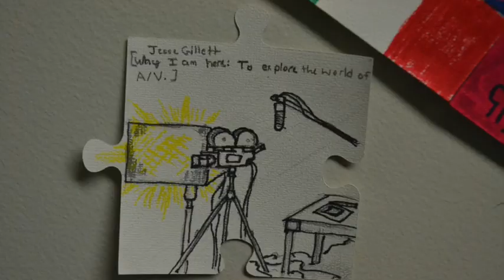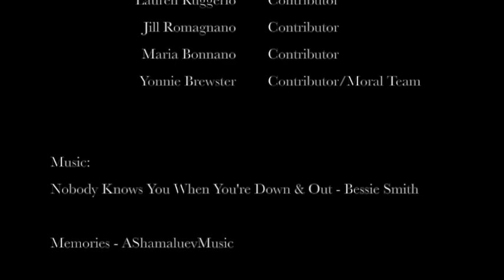Senior Last Bow